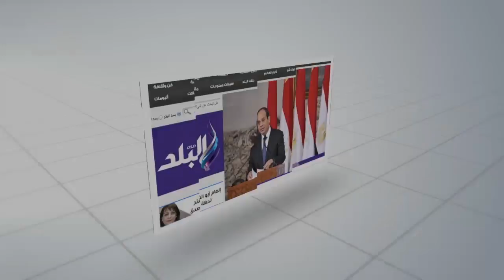صدى البلد | "العصار" يبحث تعزيز حركة التجارة مع وزير الاستثمار الأسترالي